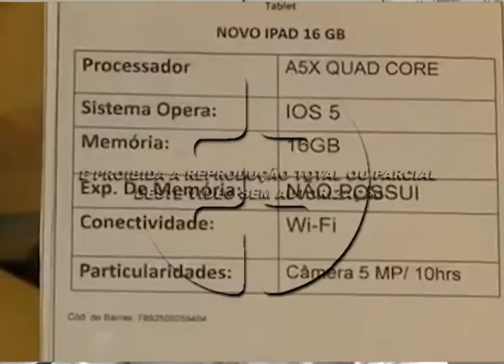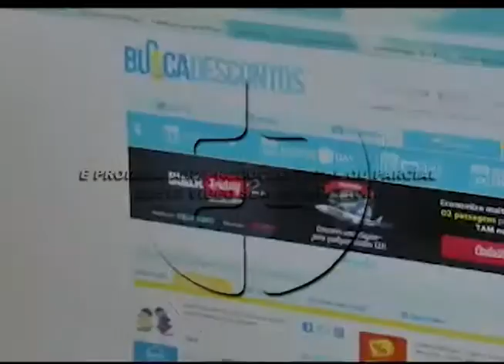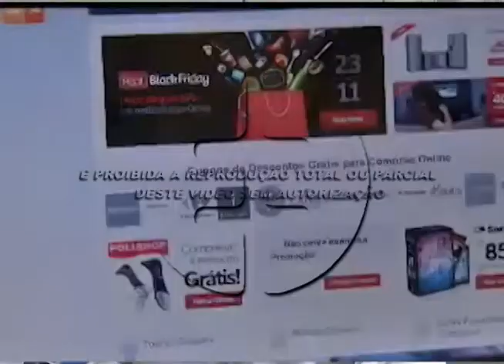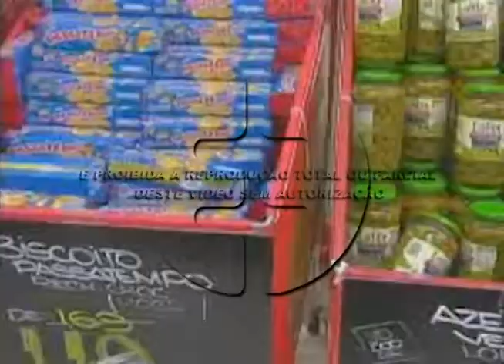Black Friday em Rolândia. 27 11 2014